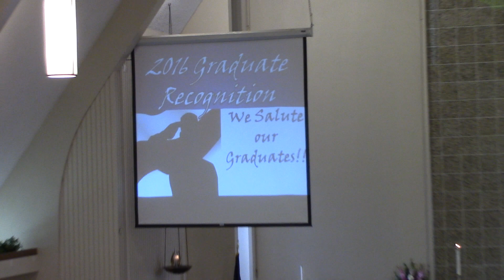2016 Graduate Recognition June 12th, 2016